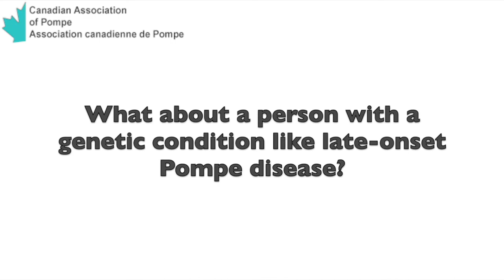The Genetic Non-Discrimination Act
Ian Stedman, PhD, Assistant Professor of Canadian Public Law & Governance at York University discusses the recent decision by the Supreme Court of Canada that the Genetic Non-Discrimination Act of 2017 is constitutional.